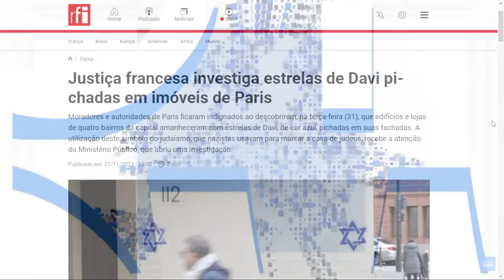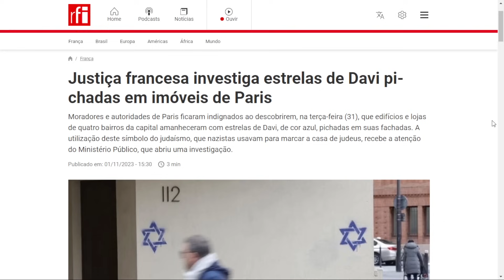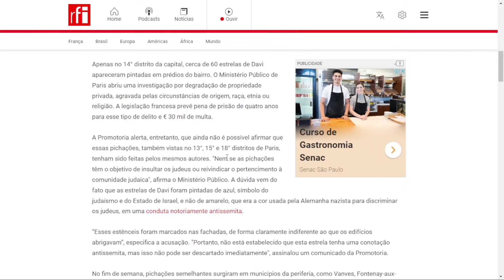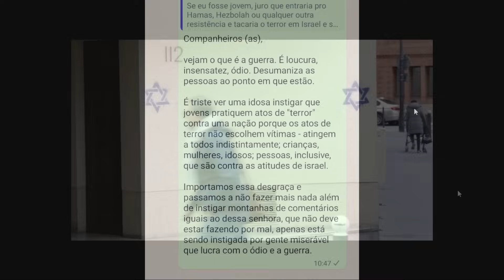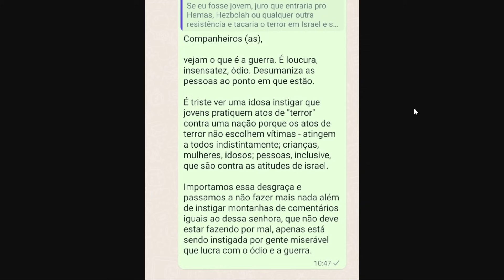Paris é pichada com estrelas de Davi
Confira Imagens tristes sobre mais um capítulo dessa insanidade que conflagra não só Israel e Palestina, mas todo o planeta em um surto de loucura.  Essa overdose midiática sobre a guerra acabará fazendo brasileiros  "israelenses" e "palestinos" (reais e fajutos)  imitarem aqui atos de terror que estão vendo e que fatalmente atingirão inocentes que nada têm que ver com isso. ATENCÃO: essas "ideias" já podem ser vistas nas redes